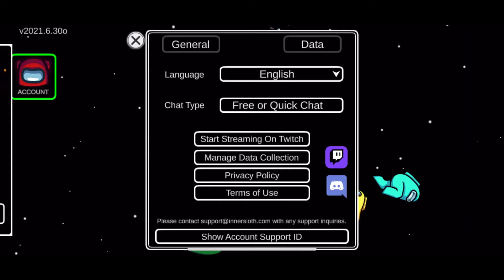How to change quick chat to free and quick chat in Among Us!